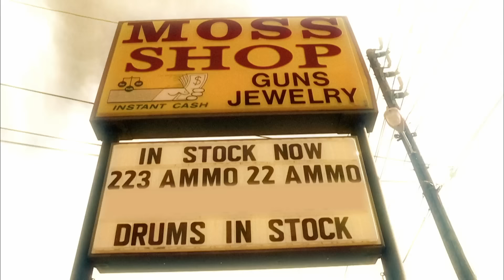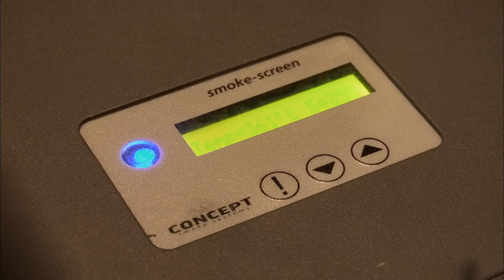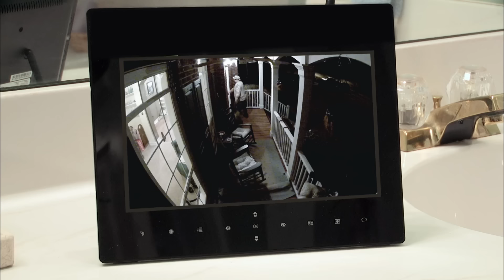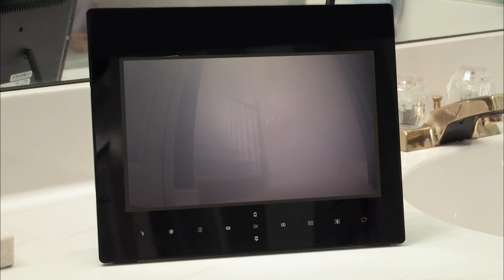Bulletproof Safe Room - Hillbilly Preppers Atlanta - S01 EP04 - Reality TV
Join the Hillbilly Preppers as they transform a bathroom into a bulletproof safe room and fortify a home with high-tech security measures. Watch as they install cameras, rig booby traps, and set up a smoke screen defense to protect the family from intruders. With expert craftsmanship and strategic planning, they create a fortress ready for any threat.

Join the Hillbilly Preppers Atlanta as they tackle home security challenges with creativity and grit. Led by military veteran Barry and his skilled team at The Moss Shop, they specialize in crafting innovative solutions for clients of all kinds. From nonlethal traps to secret escape routes and badass safe rooms, they'll arm you and build anything you need to stay safe. With wacky requests like zip lines for escaping zombies, this diverse cast of characters entertains as they navigate one wild scenario after another.

Welcome to Banijay Adventure, your ultimate destination for thrilling exploration and discovery! 🌍⛵

Explore the wild with Fishing The Wild, dive into maritime mysteries in Shipwreck Secrets, and join Anthony Bourdain: Parts Unknown for thrilling global adventures.